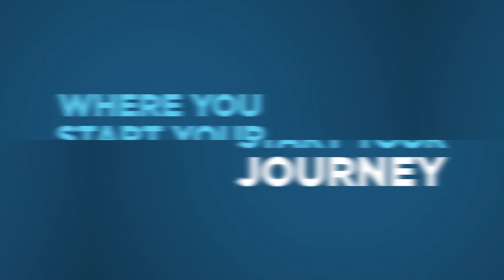Roosevelt-McGrath Elementary School Promo Video Wayne-Westland Community School District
Great Futures Start Right Here in Wayne-Westland Community School which is comprised of
10 elementary schools (K-5),
3 middle schools (6-8),
2 high schools (9-12)
1 innovative academy
an ultra-modern facility career-technical center.

We have open enrollment for K-12 grade students who reside in Wayne, Washtenaw, Monroe, Macomb and Oakland counties.